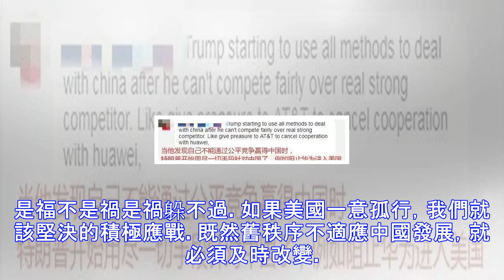特朗普口出狂言，想撈一筆巨款，中國一招讓美國輸不起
據美國媒體報道，在發起對華301款調查之後，特朗普要宣布對華所謂的知識產權處罰決定。1月17日，特朗普在接受媒體採訪時說，「我們在討論大額損害賠償，數額大到你甚至都想不到」。而對打貿易戰的質疑，特朗普說：「我們從未討論過這個問題，他們（中國）做什麼誰也攔不住」。特朗普這樣的表態，可以說是窮凶極惡。如果真的如此，中國應當做出什麼反應呢？打貿易戰是一損俱損的事，中國應當理智看待盡量避免。中國雖然還處於發展中階段，並且發展依然是中國的第一要務。但是，在忍無可忍的時候就無需再忍。美國一向視自己是世界霸主，特朗普的「美國優先」原則把霸權思維推向了極至。如果他這一次真的對華做出所謂的巨額處罰決定，就說明他...
源: pixpo